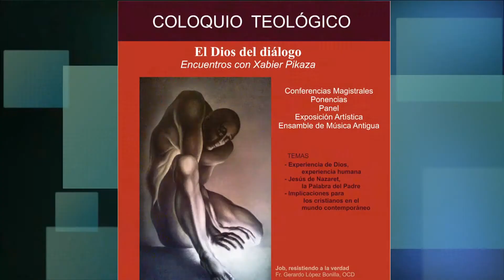Ecumenismo, macro ecumenismo: Dr. Miguel Concha, OP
Coloquio Teológico 27 de marzo de 2013